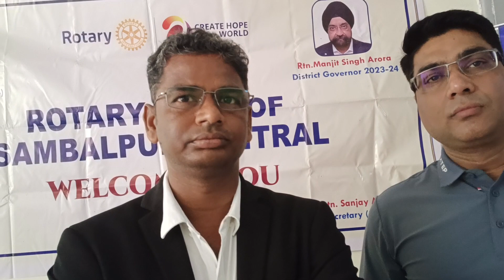Rotary Club of Central